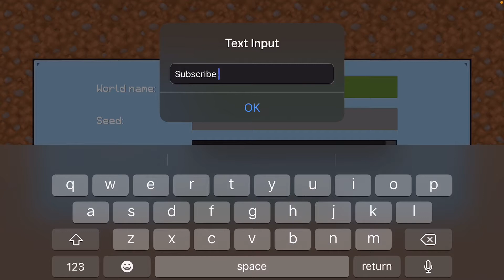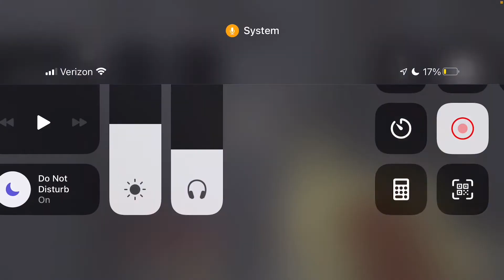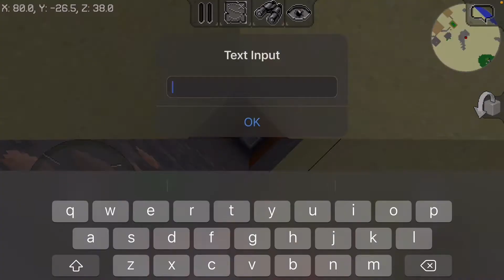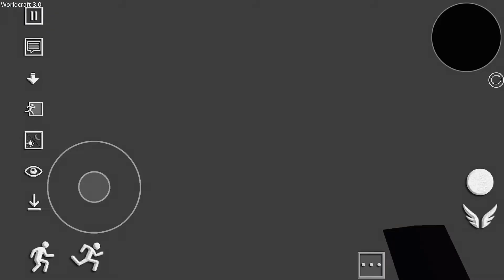Minecraft Rip offs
Simple Enough Minecraft or puffs
Wait no sorry rip offs.

Got any other rip of games you want me to look at comment them.